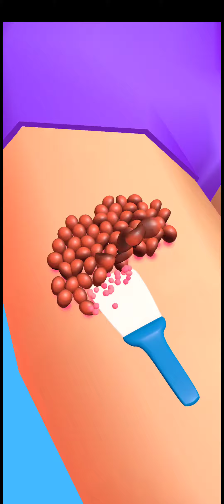Parasite Cleaner 👸🐛👩‍⚕️ BIG UPDATE!! All Levels Gameplay Android,ios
Parasite Cleaner - Gameplay Walkthrough (iOS & Android). The download link is in the video description.

Parasite Cleaner
by Emesh Inc

Hi, this is Tap Games Channel. On my channel you will find the best android games 2022, as well as the best iOS games 2022. And of course the best mobile games of yesteryear.

Parasite Cleaner game is no exception. I plan to walkthrough all levels, to reach the max level. Unlock all skins.